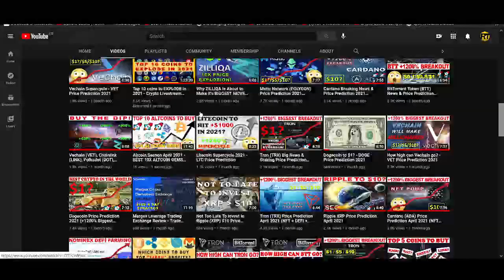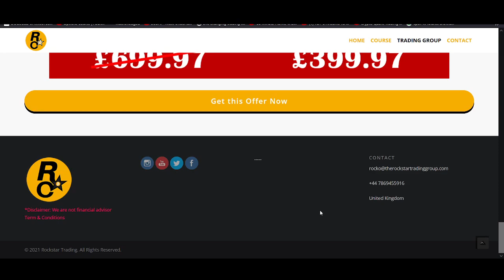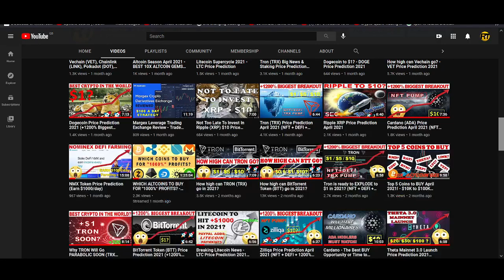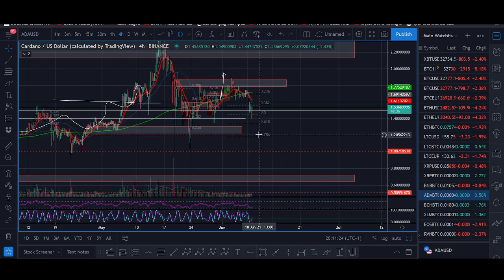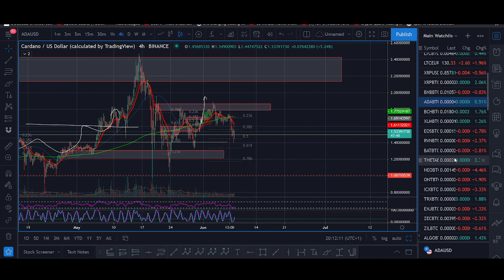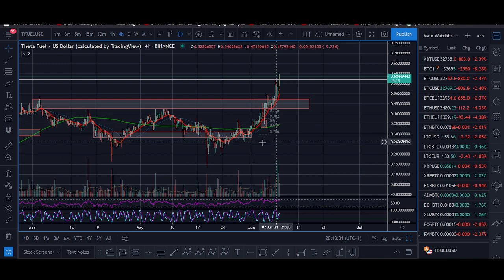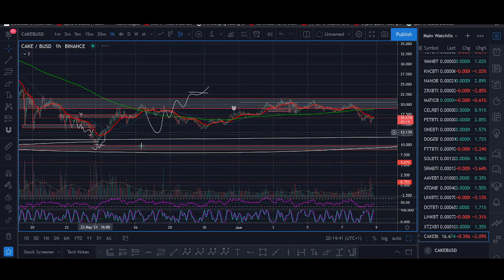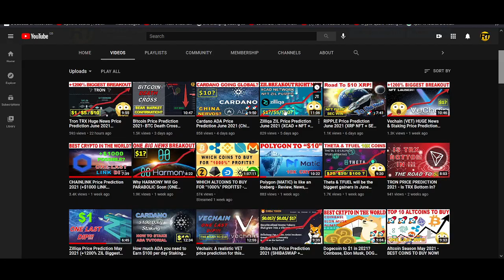TOP 5 COINS TO BUY IN JUNE! - Best Cryptocurrencies to Invest in 2021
♥ BTC: 17isdB1axM3VB4w6kT4w53Kh7SHE24MeBv
♥ ETH: 0xb35c7a69c0f1aed0e017bf3f2e335868d82b01ef
♥ LTC: LayvBFb9dntcSsQrb8dKoWqd4B4mL8sooK

Coinbase is my preferred company for buying Bitcoin as they are fully insured. They are the safest and most secure option available to us. Use the link below for free $10.

FTX is a new exchange which offer altcoin trading, futures and margin trading and many more services.

Regards,
Rocko